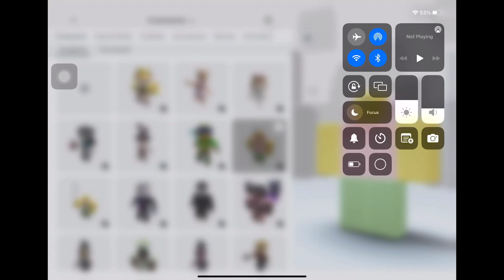When my dad wants to see my avatar: